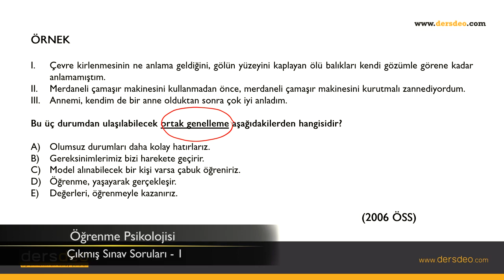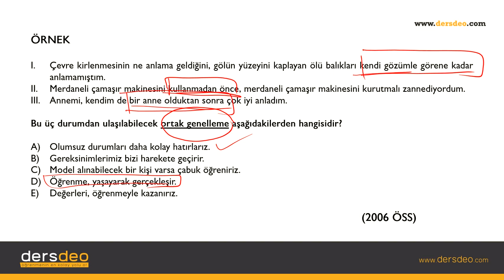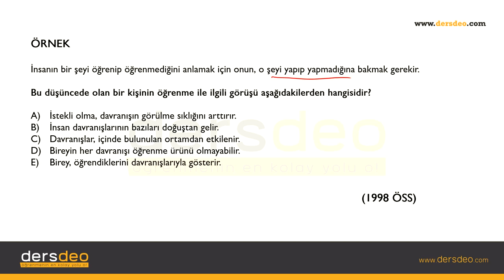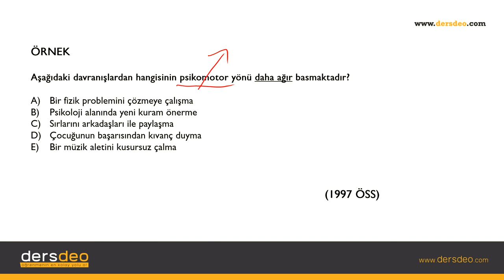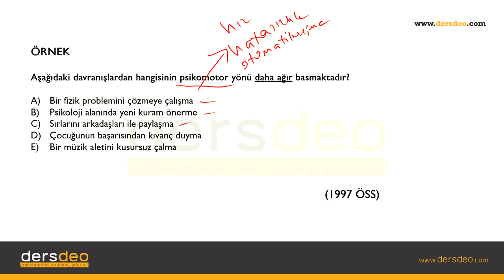Psikoloji, Öğrenme Psikolojisi-Çıkmış Sınav Soruları-1 #09